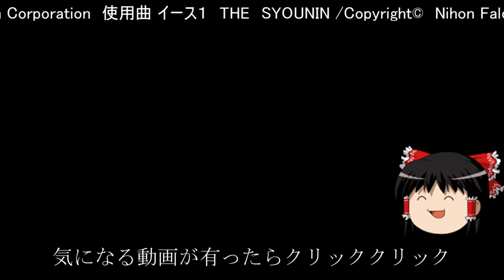【オリジナル曲】クラブっぽい曲 ファミコン音源【演奏してみた】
なんとなーく_(:3｣ ∠)_
同時発生音数
矩形波2音
ノイズ1音

【ネット活動に欲しいもの】